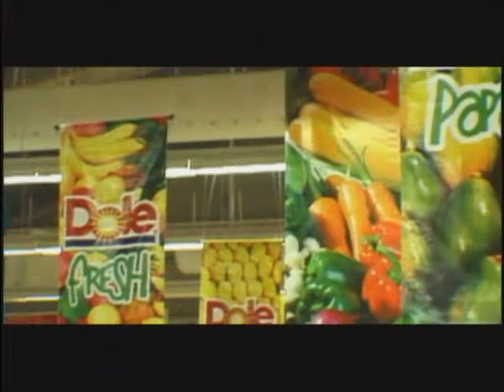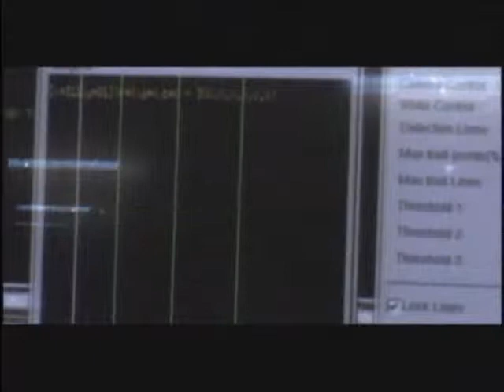Dole Faces | Dole Asia Corporate Video 2003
The second edition of Dole Asia's company profile AVP.
Project Director: Jong Oville
Project Producer: Girlie Almero